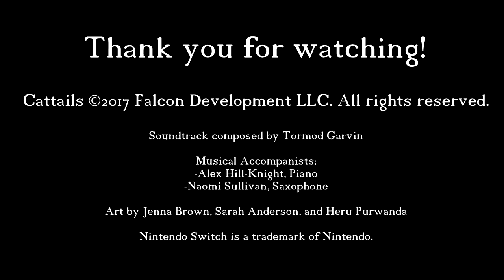Cattails Game | Original Soundtrack [Complete OST]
1. 0:00 - Main Theme
2. 1:45 - Summer 1
3. 4:16 - Summer 2
4. 6:20 - Summer 3
5. 8:25 - Autumn 1
6. 10:30 - Autumn 2
7. 12:21 - Autumn 3
8. 14:37 - Winter 1
9. 17:01 - Winter 2
10. 19:00 - Winter 3
11. 21:03 - Spring 1
12. 23:03 - Spring 2
13. 25:13 - Spring 3
14. 27:14 - Playful Cutscene
15. 28:22 - Nostalgia Cutscene
16. 29:18 - Hallowed Theme
17. 30:28 - Battle Theme
18. 31:23 - Credits Theme
19. 33:23 - Love Theme
20. 35:34 - Mining Theme
21. 37:42 - Mining Theme 2
22. 39:49 - Festive Theme, Spring
23. 40:57 - Festive Theme, Summer
24. 42:07 - Festive Theme, Autumn
25. 43:12 - Festive Theme, Winter
26. 44:17 - Mystic Theme
27. 45:35 - Mole Brothers' Theme
28. 46:33 - Training Theme

Soundtrack composed by Tormod Garvin.

Musical Accompanists:
-Alex Hill-Knight, Piano
-Naomi Sullivan, Saxophone

Art by Jenna Brown, Sarah Anderson, and Heru Purwanda.